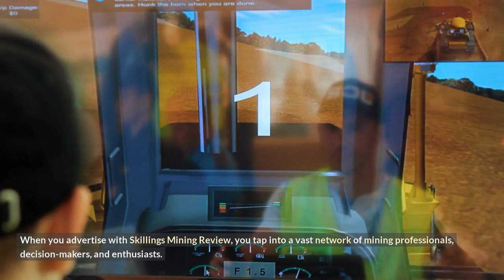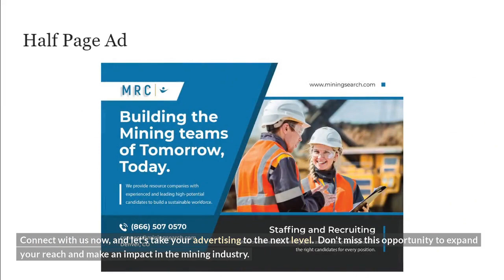Advertisers, Welcome to Skillings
Featuring Needs and Benefits of Advertising on the Skillings Mining Review Platform.  Full of channels to get your message across.